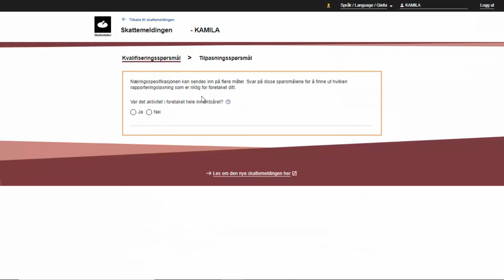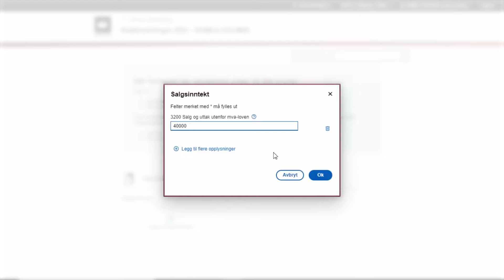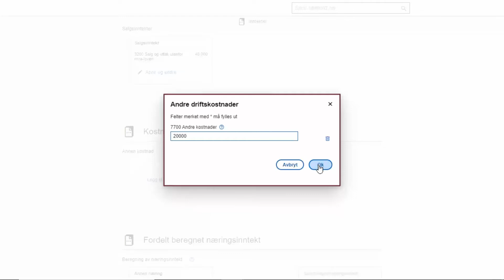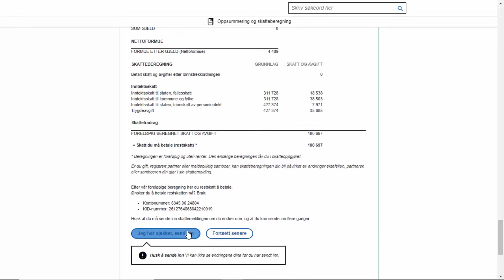Når du har driftsinntekt inntil 50 000 kroner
Se hvordan du leverer skattemelding med næringsspesifikasjon, når driftsinntektene ikke er mer enn 50 000 kroner.